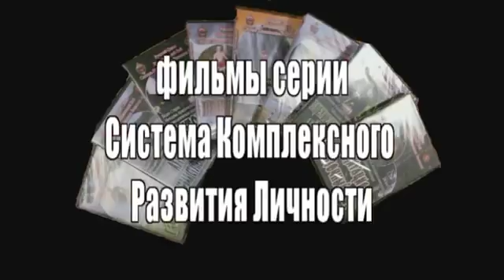Система Старова фильм № 12 Дыхательная гимнастика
С 5-6 января 2013 года Москва Семинар тренинг Вадима Старова Искусство управления Энергией!
Тайланд, Пхукет с 11-21 февраля 2013 года
Интенсивные тренировки по боевым искусствам  и энергетическим практикам!
Утренние и ночные медитация, незабываемые рассвет и закат!
Комплексная Самозащита на основе методов Самопознания и Оздоровления
Москва Самопознание, саморазвитие, оздоровление- семинары, курсы , тренинги личностного роста Вадима Старова
Фильм № 12. Система Старова. Дыхательная Система Человека.
Оздоровительная дыхательная гимнастика на берегу моря, представляет собой систему специальных дыхательных упражнений. С помощью данной гимнастики обеспечивается тренировка дыхательной мускулатуры, грудной клетки и диафрагмы, улучшается деятельность внутренних органов, расположенных в брюшной полости, нормализуется работа органов дыхательной и сердечно-сосудистой системы. При правильном и систематическом выполнении особых упражнений происходит нормализация механизма газообмена в организме человека. Это делает возможным расширить энергетические возможности организма и увеличить физическую работоспособность. Одной из важнейших задач оздоровительной дыхательной гимнастики является увеличение резерва обеспеченности организма кислородом.
2011 г., 80 мин., Россия. Кинокомпания "Русский стиль" В ролях: Вадим Старов. Режиссер: Президент Академии комплексного развития человека Вадим Старов. Серия: Система Комплексного Развития Человека